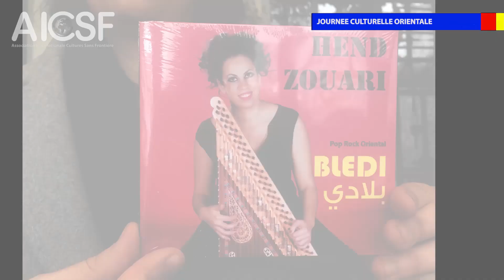JOURNEE CULTURELLE ORIENTALE A LA FLECHE D'OR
AICSF en collaboration avec l'association MUSIQUE ENSEMBLE PARIS 20 et LA FELCHE D'OR, a organisé une journée culturelle orientale. Vous trouverez un résumé de cette animation dans cette petite vidéo.

L'AICSF est un club de la Fédération Française des Clubs Pour l'Unesco.